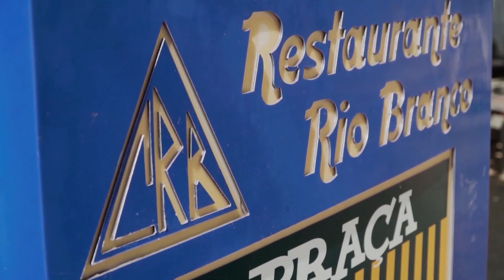Direto da Redação - 20/07/2023 - 15h